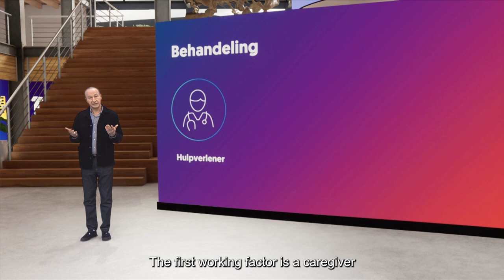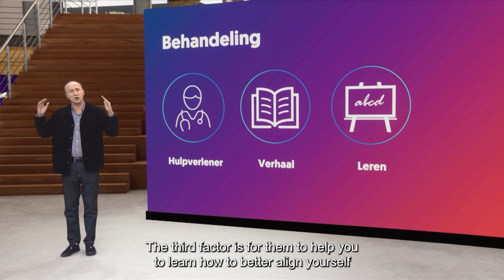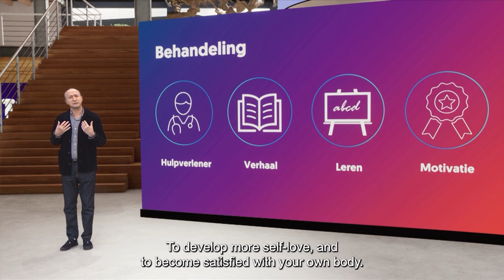Treatment 'new style' - Jim van Os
What do you need for good treatment? What are the active factors? Jim van Os tells you all about it in this mini-lecture.

This mini-lecture is part of the lecture that psychiatrist Jim van Os (UMC Utrecht) gave at the "Universiteit van Nederland". In the lecture he explained how we can move away from pigeonholing in mental health care and how we can make different diagnoses.

Prof. dr. Jim van Os, Chair Division Neuroscience, Utrecht University Medical Centre. He is also Visiting Professor of Psychiatric Epidemiology at the Institute of Psychiatry in London. Jim works at the interface of ‘hard’ brain science, health services research, art and subjective experiences of people with ‘lived experience’ in mental healthcare.